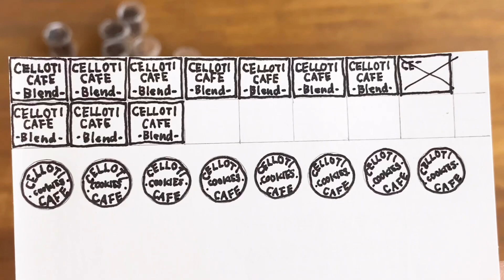ミニチュアのカフェを作って店内気分④袋入りコーヒー豆を作る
刺繍人形チェルシーちゃんとロッティーちゃんがカフェの店員さんに☆ミニチュアのカフェを作っておうちでお店にいるような気分でお茶やコーヒーを飲めたらなぁという試み☆
今回はクラフト紙で袋入りコーヒー豆を作ります⭐︎マイルドカルディの豆を入れていい香りがします⭐︎